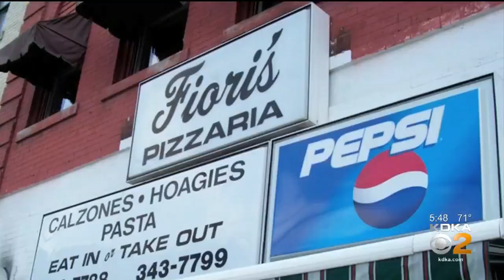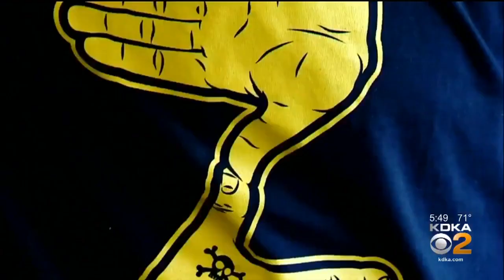Billy Gardell Hasn't Forgotten About Pittsburgh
Swissvale's Billy Gardell carries Pittsburgh with him everywhere he goes, KDKA's John Shumway reports.